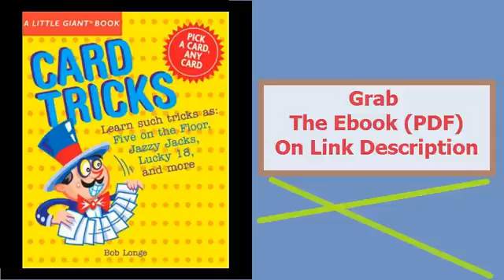A Little Giant® Book Card Tricks Little Giant Books